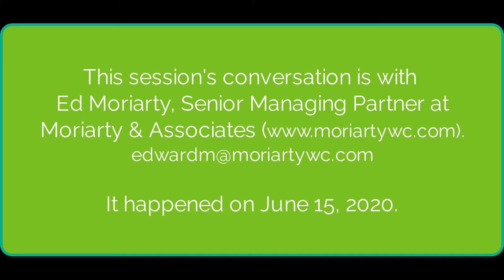The Upload - With Ed Moriarty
The Upload is a series of interviews by Mark Pew of people he knows that are intelligent and innovative influencers. This session is with Ed Moriarty, a seasoned Work Comp attorney in Massachusetts. However, what's more important during this conversation is his role as a father to a son addicted to heroin. From the unexpected identification to the in-person intervention to the evolving family dynamics during recovery, Ed shares his journey in a very thoughtful way. The great news is that his son has been sober since June 25, 2015 and his life has been fundamentally changed for the better. A Japanese form of art - and philosophy - called "Kintsugi" (treats breakage and repair as part of the history of an object, rather than something to disguise) is the best description for their collective experience. This Moriarty story begins with tragedy and ends in triumph and because of that Ed offers much wisdom in this conversation for anyone else on that continuum.